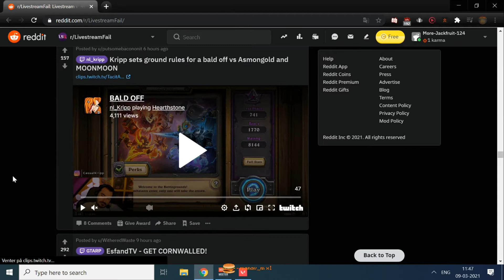SICK PLAY FROM DRU | Divheri | Valorant - Daily Highlights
= Social Media

[00:00] VALORANT Highlight #1: sick play from dru

[00:06] VALORANT Highlight #2: Sova diff

[00:38] VALORANT Highlight #3: Monchi ez 4k

[00:50] VALORANT Highlight #4: Hiko Scream

[01:22] VALORANT Highlight #5: IF YOU WANT TO HAVE AIM LIKE ASUNA

[01:31] VALORANT Highlight #6: Jus Juicy 5k

[01:59] VALORANT Highlight #7: lol

[02:27] VALORANT Highlight #8: i love this game

[02:52] VALORANT Highlight #9: peter and abe being wholesome

[03:34] VALORANT Highlight #10: YEP! RAGE!

[03:49] VALORANT Highlight #11: never seen celine lose these

[04:15] VALORANT Highlight #12: Hiko on making a OnlyFans

[04:32] VALORANT Highlight #13: ARE YOU GUYS HORNY FOR IT?!

[04:45] VALORANT Highlight #14: Hiko leaving 100t?

[05:17] VALORANT Highlight #15: this works!!

[05:44] VALORANT Highlight #16: Was not halfed :)

[06:16] VALORANT Highlight #17: "Don't Worry Guys"

[06:21] VALORANT Highlight #18: SOVA DIFF

[06:53] VALORANT Highlight #19: VALO ALL NIGHT

[07:21] VALORANT Highlight #20: lcip

[07:49] VALORANT Highlight #21: I pLaY rEyNa

[07:54] VALORANT Highlight #22: CHILLIN ^__^ 3

[08:26] VALORANT Highlight #23: ROZA ALT WTH

[08:51] VALORANT Highlight #24: I am dead inside, I can only play the game

[09:19] VALORANT Highlight #25: judgement day